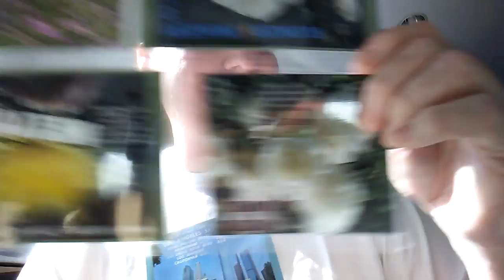PB KEEP UP WITH OLD FRIENDS ON YOUR OWN TIME. DURING 9-5 BLOODY RANDALL WILL HAVE YOU CONDUCTING PO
PB KEEP UP WITH OLD FRIENDS ON YOUR OWN TIME. DURING 9-5 BLOODY RANDALL WILL HAVE YOU CONDUCTING POLITICAL RELIGIOUS BUSINESS & LIFELINE CENSORSHIP FOR HIM... & OF COURSE ALTERING PHONE RECORDS TO COVER UP HIS BLOODY HANDS.